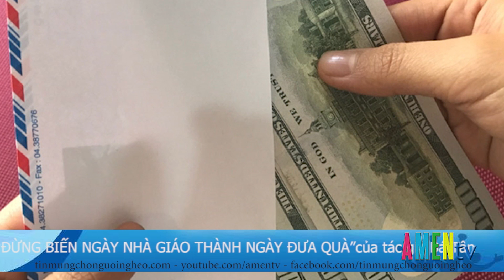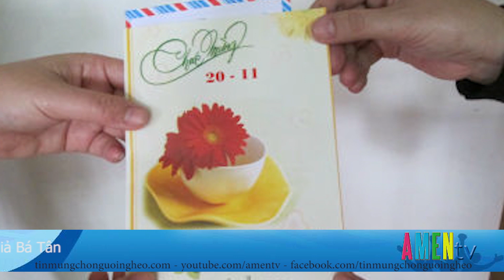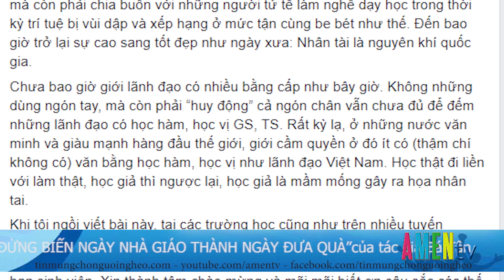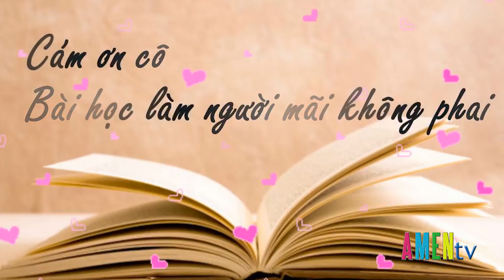SỰ KIỆN QUANH TA 20.11: TNLT Trần Thị Nga được gặp gia đình sau 3 tháng bị dọa giết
SỰ KIỆN QUANH TA Thứ Ba 20.11, chương trình có những tin chính sau:
- TNLT Trần Thị Nga được gặp gia đình sau 3 tháng bị dọa giết
- Việt Nam và Nga đồng ý đẩy mạnh hợp tác khai thác dầu khí
- Nga - Ấn bắt đầu tập trận chung Indra 2018
- BLXH với bài viết “Đừng biến ngày nhà giáo thành ngày … đưa quà!”
Cùng nhiều phần tin khác, mời quý vị cùng theo dõi bản tin chi :